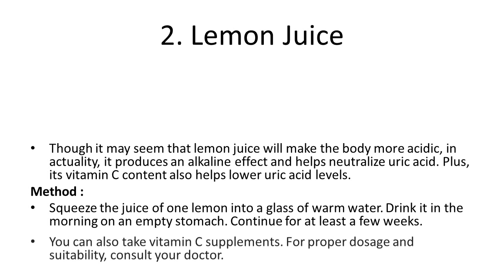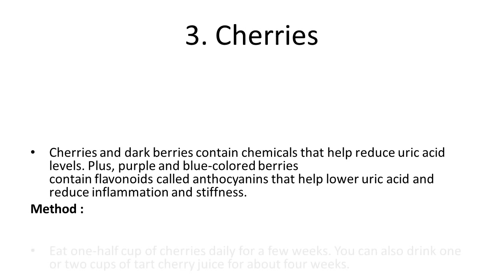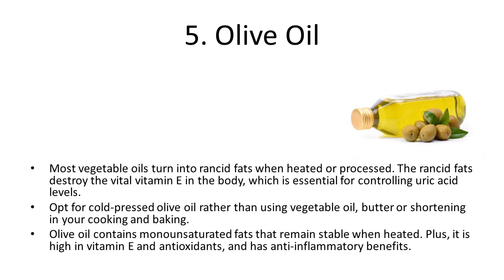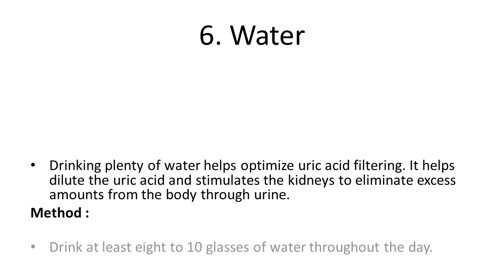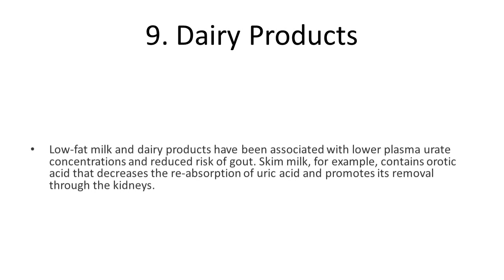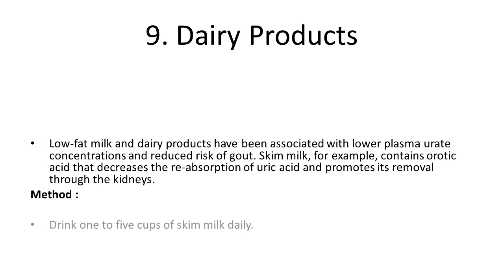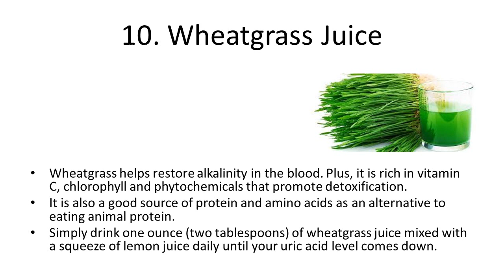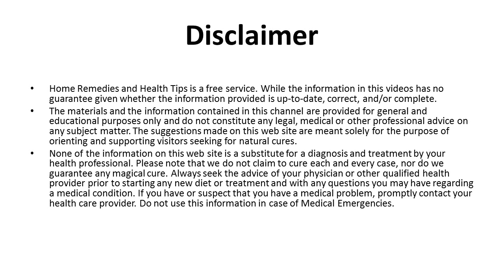Home Remedies to Reduce Uric Acid Level | How to Reduce Uric Acid Levels